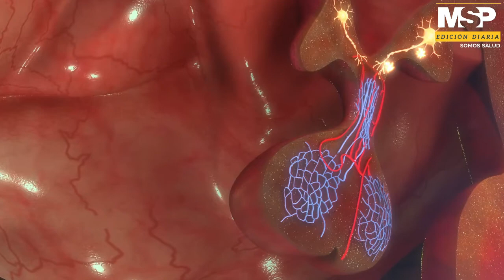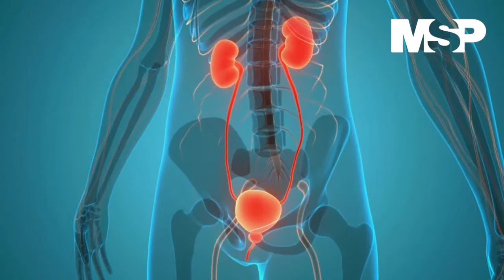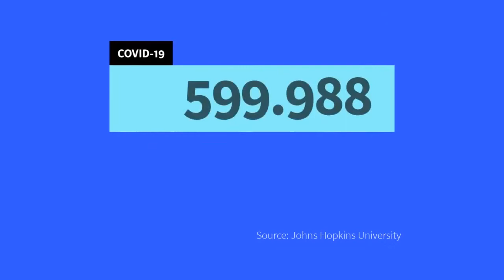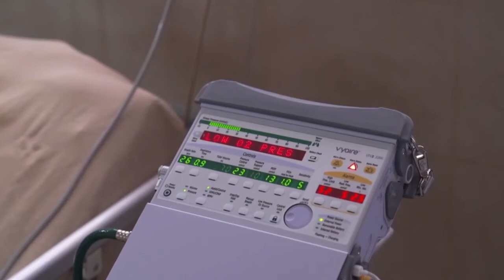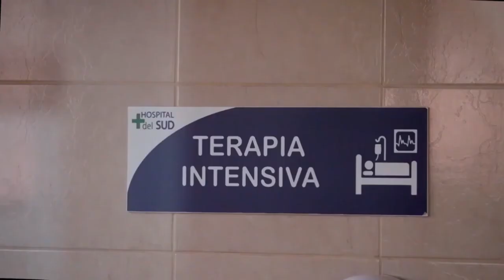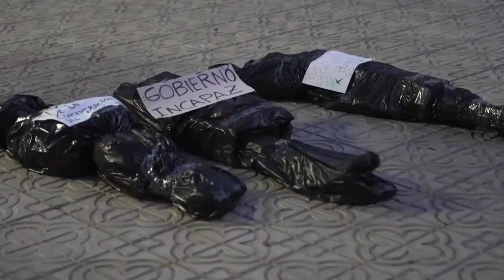MSP Edición Diaria 18 de junio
Vacunación: Comienza la campaña “Ready para Abrazarnos” para promover la vacunación en la isla y alcanzar la inmunidad de rebaño este verano.

Pacientes: La hipófisis es una pequeña glándula que puede provocar trastornos que llevan a la fatiga, disfunciones sexuales, trastornos en el crecimiento y pérdida de visión.

El cáncer de próstata en la mayoría de las veces es asintomático en sus etapas iniciales.

SaludPública: Más de 600 mil muertos se han registrado en los Estados Unidos por la pandemia.

Internacionales: Se desata crisis de oxígeno en Bolivia por el Covid19.

Desbordados los hospitales en Paraguay.